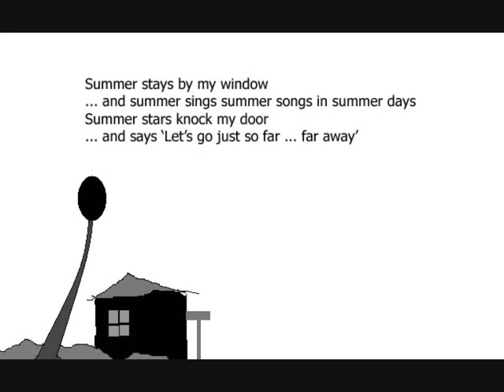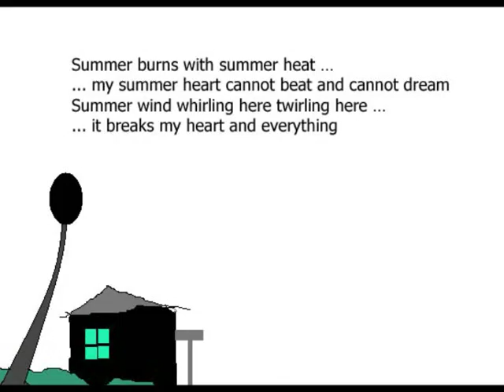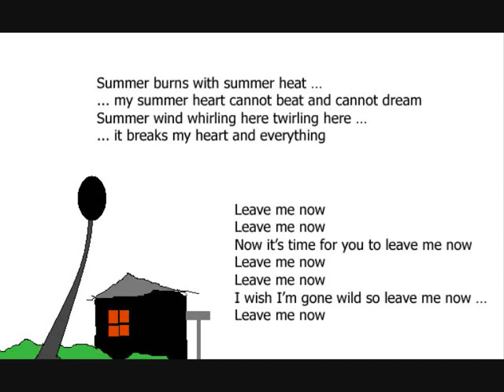Zaw Min Tun - Summer (Leave me now)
Summer stays by my window and summer sings summer songs in summer days
Summer stars knock my door and say ‘Let’s go just so far ... far away’

Leave me now
Leave me now
Now it’s time for you to leave me now
Leave me now
Leave me now
I wish I’m gone wild so leave me now … leave me now

Summer burns with summer heat … my summer heart cannot beat and cannot dream
Summer wind whirling here twirling here… it breaks my heart and everything